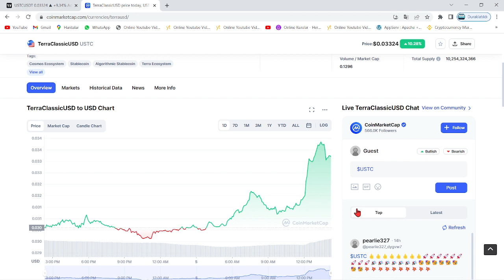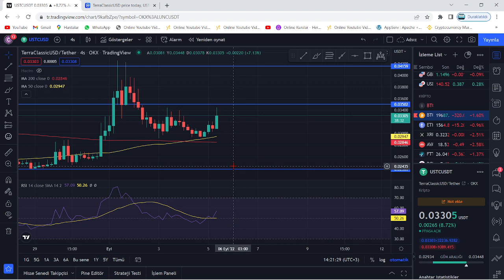TERRA LUNA PUMP!🚀LUNC USTC SAATLER İÇİNDE %50 YÜKSELİŞ GELİYOR!🔥LUNC COİN'DE 1.5X MEGA BOĞA!🚀ROKET!🔥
Bu videomuzda kripto borsalarında oldukça popüler bir coin olan Luna(Terra Luna) coin'i inceledik. Sürekli bir artış sağlayan ve stake, elde tutma oranı en büyük coinlerden olan Luna'nın teknik analizini gerçekleştirdik. Luna coin'in destek ve direnç noktalarını belirterek kısa, orta ve uzun vade hedeflerinden söz ettik. Luna alım ve satım noktalarını belirleyerek, hangi noktadan almalıyız? Gibi sorulara yanıt olmaya çalıştık. Luna, an itibariyle 0.02 dolar fiyatlarına kadar günler içinde tarihi bir geri çekilme yaptı. Son gelişmelerle birlikte luna binance tarafından delist edildi iddiaları ve Luna'daki arz artışı hakkında konuştuk. Son gelişmelerle birlikte Luna önce tamamen Binance tarafında delist edildi ve hemen akşamına yeniden listeleyeceklerini duyurdular. Ayrıca anlık olarak Terra ağı durdurulmuş durumda. Son gelişmelerle birlikte ünlü kripto borsası FTX ve crypto.com bugün saat 19.45'de terra luna'yı delist edeceklerini belirttiler. Son dakika gelişmeleriyle birlikte terra luna'nın tamamenn kapatılması ve ethereum ceo'su vitalik buterin'in luna çağrısı hakkında konuştuk. Terra Luna ekosistemi çatallamaya gidiyor ve eski luna luna classic olarak devam etmek şartıyla yerine yeni bir ekosistem ve yeni bir coin geliyor. Son gelişmelerle birlikte Terra Ceo'su Do KWon, Güney kore meclisine çağrıldı. Brandt'den şaşırtan bir luna yorumu geldi ve çatallama konusunda kuruldan red bekleniyor. Son gelişmelerle birlikte Coinbase, WLUNA ve USDT'yi 27 MAyıs 12.00 tarihinde işlemlerini durduracağını açıkladı. Son gelişmelerle birlikte terra 2.0 ve çatallam konusunda 7 gün sürecek oylama başladı. Do-kwon'un terralabs'ı çöküşten günler önce feshi, biliyor muydu sorusunu akıllara getiriyor. Bu videoda yatırım tavsiyesi verilmemiştir. Güney kore tarafından Do Kwon'a 79 milyon dolar ceza kesildi ve hali hazırda the moon, twitter'dan 7 trilyon arzla 1 dolar mümkün mü? tweetini atarak Cz gibi yakım istediğini belirtti. Son gelişmelerle beraber do-kwon terra 2.0'da şaşırtan bir değişime gitti ve 3 büyük borsa olan upbit, bithumb ve coinone'dan luna'ya delist kararı çıktı. Son dakika haberiyle beraber do kwon, luna'da yakım yapılmayacağını belirtti. 22 MAyıs itibariyle Cz, redditte soru cevap etkinliği yaptı ve sorularda luna da vardı. Luna'da son dakika haberiyle MEXC borsası luna yakmak için oylama başlattı. Oylama twitter'da sürüyor. Güney kore yaptırımlarıyla Upbit, Hotbit ve coinone dahil 5 kore borsası tazminat ödeyecek gibi duruyor. Ayrıca kore polisi luna vakfının para zimmetlediği iddiasıyla fonlarının durdurulmasını talep etti. Do Kwon, twitter'da yaptığı paylaşımla Terra 2.0 için inşa edilen phoenix finance borsasını duyurdu. 25 mayıs tarihi itibariyle Binance topluluğa uyacağız tweet'i ile lunayı listeleyeceğini ima etti. Bybit de yarın 09.00'da(26 mayıs) Luna'yı lunc olarak değiştirecek ve terra 2.0 an itibariyle geliyor. Binance, 31 MAyıs saat 11.34'te luna v2 listeleyecek. Eski luna(Lunc) an itibariyle Binance'da listelendi ve fiyatı günlük zirvelerde. Alım satıma 12.30'da açılacak. Son gelişmelerle fatman bir stablecoin sürüleceğini iddia etti. Son gelişmelerle birlikte ustc stablecoin'i arzının %10u tek seferde yakıldı.